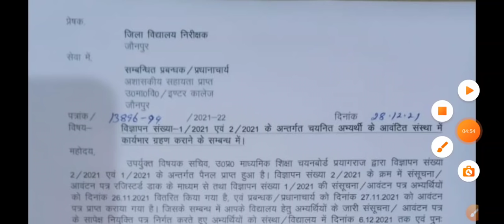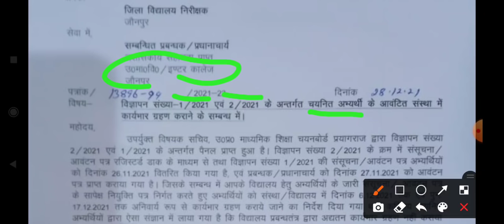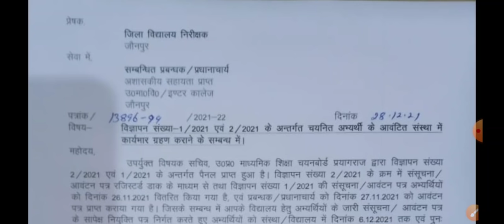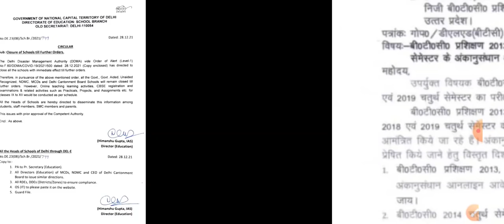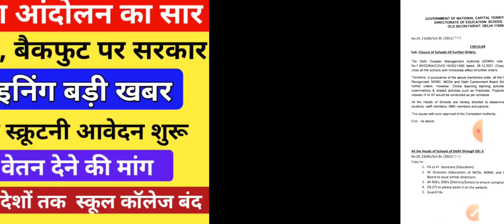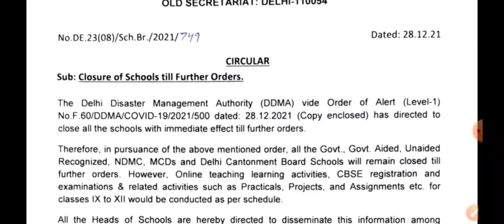97000 शिक्षक भर्ती महा आंदोलन, सरकार बैकफुट पर । TGT PGT , BTC/DELED स्क्रुटनी न्यूज़। फिर स्कूल बंद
About Video
Daily employment news, 97000 Shikshak Bharti news, tgt pgt joining, tgt PGT salary news, btc Fourth semester scrutiny form, delhi school college college closing news